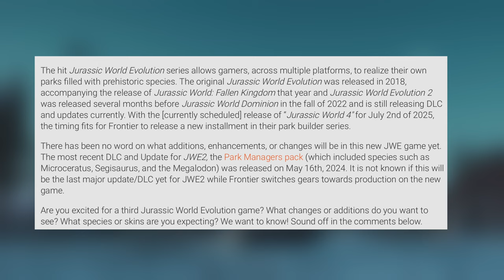Jurassic World Evolution 3 angekündigt!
Jurassic World Evolution 3 wurde offiziell angekündigt! Und das für Sommer 2025? Was steckt dahinter?

Wann kommt Jurassic World Evolution 3?